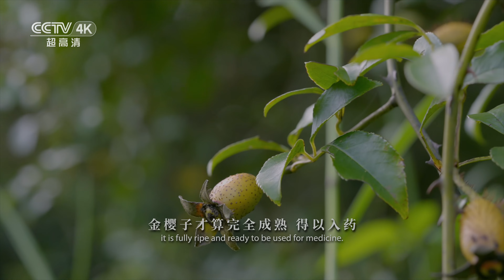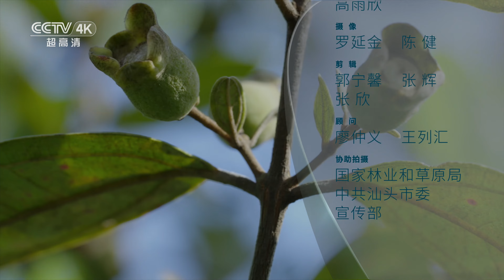【4K】撷取自然的馈赠，到南澳岛药用植物王国寻味本草 | CCTV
本期节目主要内容：南澳岛湿润的气候条件，孕育出一片海岛药用植物王国，也让当地人信奉自然的治愈之道。九月，青草依然翠绿，采药人踏足山林，撷取自然的馈赠。